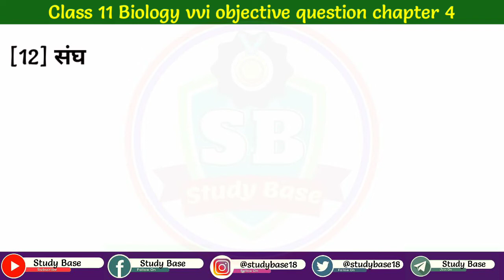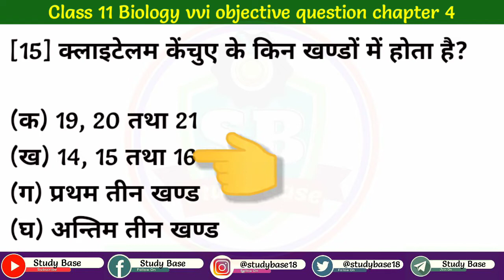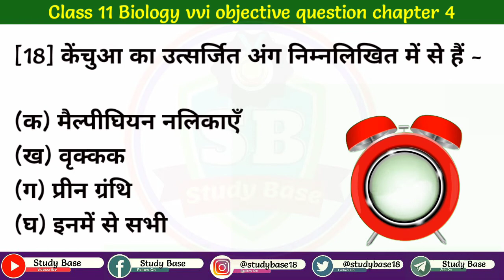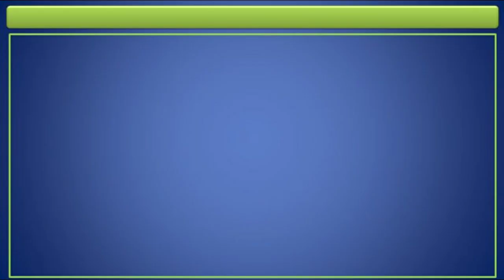प्राणी जगत | Class 11 Biology MCQ chapter 4 | #4 Biology MCQ In Hindi | NEET 2024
Class 11 Biology Vvi Objective Questions Chapter 4 hindi medium | Based on NCERT | NEET 2024 | #04 NCERT chapter 4 | 2024

आज के इस वीडियो में,
हमलोग कक्षा 11वीं Biology chapter 4 में अध्याय से संबंधित 20 महत्वपूर्ण Objective question Answer के बारे में इस वीडियो में जानेंगे .
इस वीडियो के सभी प्रश्न competitive exam ( NEET+UG ) के लिए काफी important हैं इसलिए वीडियो को अंत तक जरूर देखिएगा ।

The Ultimate NEET 2022 Prep Guide in Hindi Medium!
You Won't Believe How NCERT is Changing the Game for NEET!
How to Master Your NEET 2022 Studies with This Hindi Medium Secret!
Can This NCERT Strategy Help You Pass NEET 2022 in Hindi?
The Shocking Truth about NEET 2022 in Hindi Medium NCERT Books

कक्षा ग्यारहवीं का जीव विज्ञान
कक्षा 11 वीं का अध्याय 4 का वैकल्पिक
जीव विज्ञान कक्षा 11 वीं का अध्याय 4 प्राणि जगत
अध्याय 4 प्राणि जगत
प्राणि जगत

Agar aap hindi medium me objective question pana chahate hain toh iss website par jaye. aur iss website  par aapko sari video ka objective question mil jayega.

Some Hastags